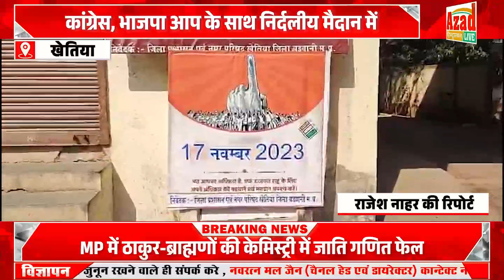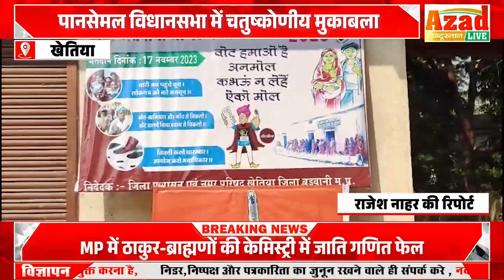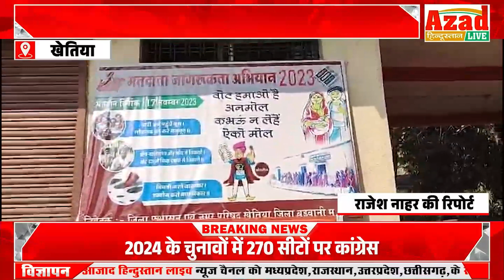पानसेमल विधानसभा में चतुष्कोणीय मुकाबला,, कांग्रेस, भाजपा आप के साथ निर्दलीय मैदान में